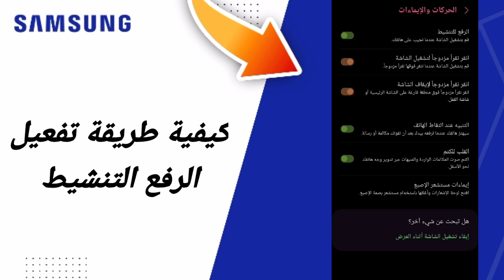كيفية طريقة تفعيل الرفع التنشيط على هاتف سامسونغ Samsung التحديث الجديد